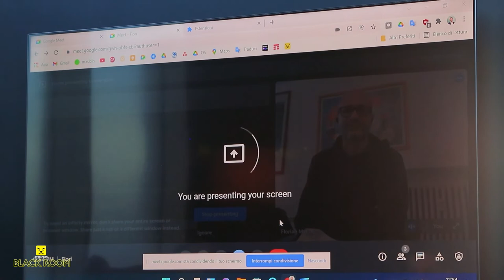Oversport "Black Room" | EPISODI 3